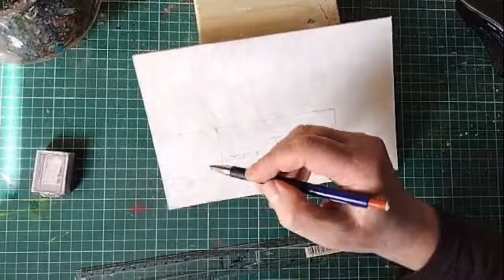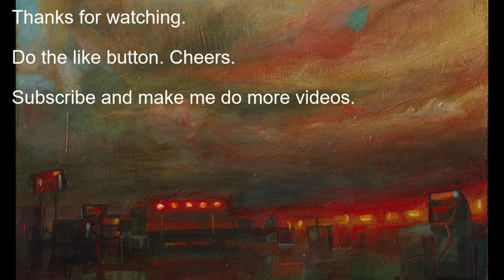Fuel stop 05 is an Acrylic Painting (demonstration of the process)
The lights of the power station still shined bright. The compound was closed.

Fuel Stop 05. The painting emulates a Text-to-Image AI image. The primary drivers of my work are climate change and the corruption of the fossil fuel industry. There is a classical-aged quality to these works that gives them longevity. These current works use the motif of movie establishing shots; they are heavy with atmosphere and narrative. These videos are not ‘how to paint’ or ‘how well I paint’. This painting was a pain in the arse to get right. It is an archive of me, my struggle and my process.